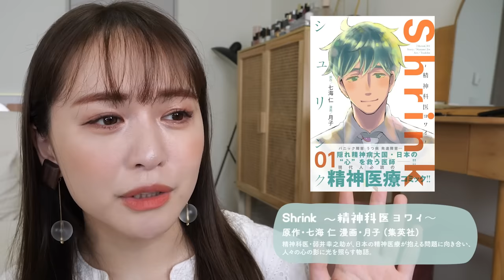【パニック障害】精神科に通う事で人生が変わった話。【不安障害】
こんにちは〜！
今回はわたしの精神科事情についてお話ししてます。普段の美容系とは少し違うけど☺️伝えたくて！
私は精神科に通い始めて2年ほど経つんだけど、本当に生きやすくなったし毎日が幸せでいっぱいです🥰けど、それをインスタのストーリーに書いたら「親に反対されて行けません」ってDMが多く来てびっくりしました. 精神科に通う事は、全く恥ずかしい事じゃないよ😉💕
本当に恥ずかしい事じゃないんだよ！と、伝えたくて！ぜひ最後まで見てください😉❤️
【ゆうこす情報】
【プロデュース】
・スキンケアブランド YOAN
・ライバーマネジメント321
・カラコン Chu's me
・プロテイン La protein